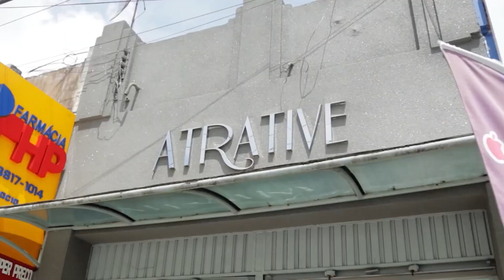LOJA ATRATIVE JÓIAS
LOJA DE JOIAS; NA CIDADE DE PROPRIÁ, QUE CONQUISTA CLIENTELA DA DIVISA DE SERGIPE E ALAGOAS, COM PRODUTOS EM OURO E FOLHEADOS, QUE SÃO PRODUZIDOS EM ITABAIANA